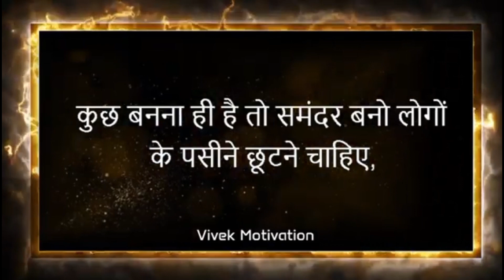motivational video । अपने आप को बदलो । समय बहुत कम है । 15 से 30 अन्दर बदलना होगा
मोटिवेशनल कहानी
मोटिवेशनल वीडियो
मोटिवेशनल स्टोरी